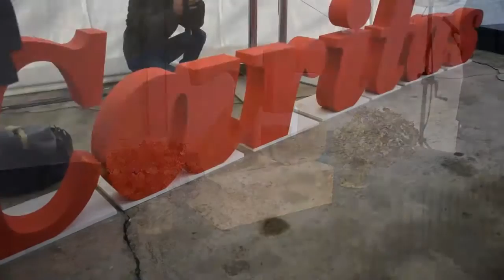Villa Betania │Eneko Goia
Eneko Goia
Donostiako Alkatea